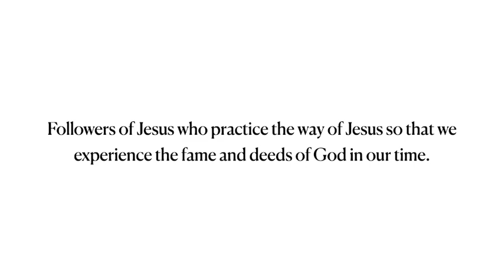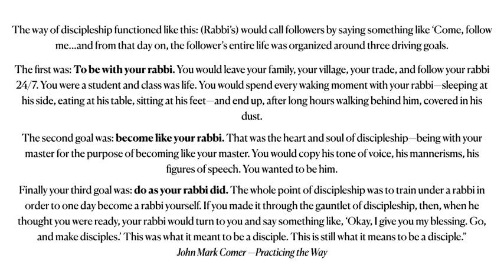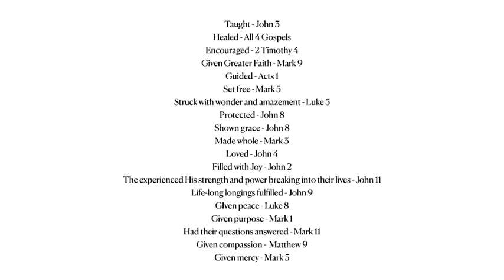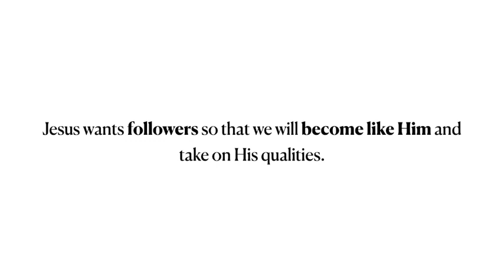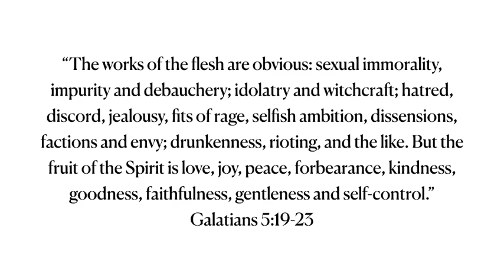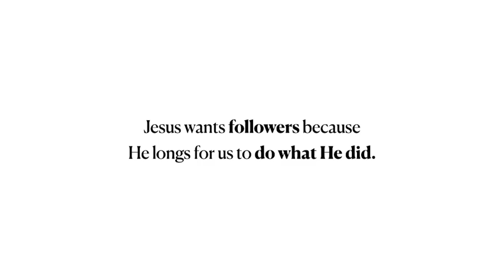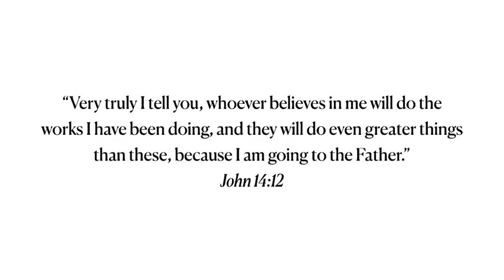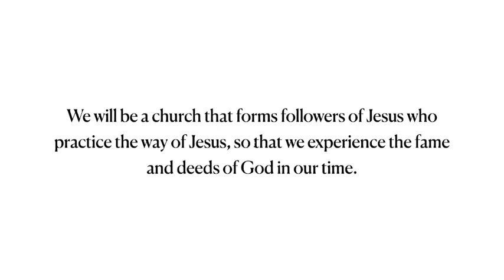Vision Talk | Habakkuk 3:2, Matthew 28:18-20 | Coleton Segars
We are now at our new location at Shady Grove School at 5360 Shady Grove in Memphis, TN every Sunday, and we would love for you to join us there!

If you would like more info on our church, or would like to stay up to date on all the happenings, please sign up for our mailing list!

If you would like to give to our church, please

That way you'll know when we post a new video or go live.